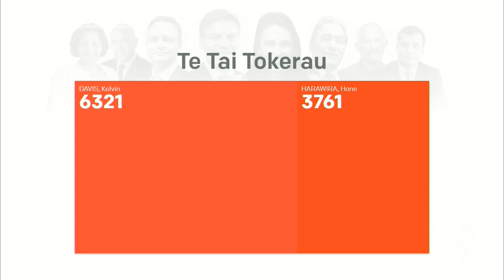‘This is going to be history in the making’ – Kelvin Davis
Labour is on top in regards to the seven Māori electorates. Labour deputy leader Kelvin Davis says that’s because the party’s message is ‘resounding within Māoridom’.